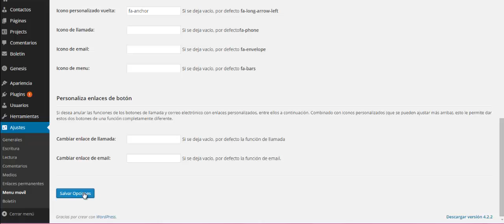Plugin wordpress menú dispositivos móviles.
Rápido, reactivo  para los dispositivos táctiles,Con llamadas y correo electrónico rápidamente accesibles.